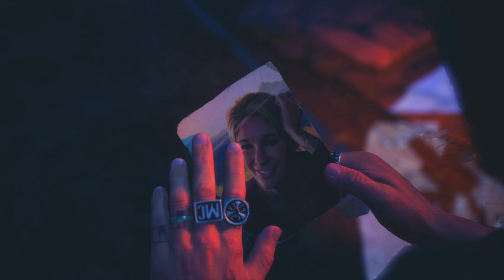Days Gone [дни прошли]: Parte/Часть 29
Bienvenidos al primer juego del canal subtitulado en Ruso.
Добро пожаловать в первую игру на канале с русскими субтитрами.

Este gameplay es un  agradecimiento al apoyo de nuestro público al otro lado del mundo.
Этот геймплей — благодарность за поддержку нашей публики на другом конце света.

Особая благодарность @PChal